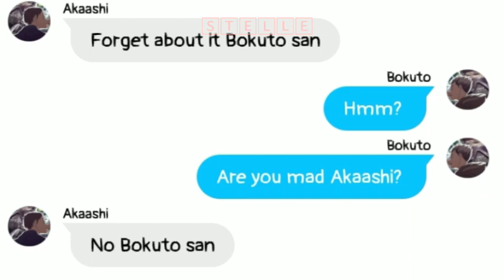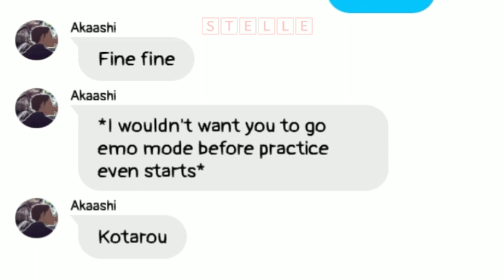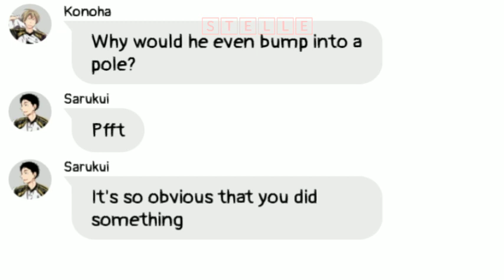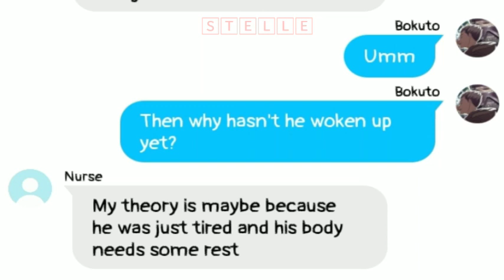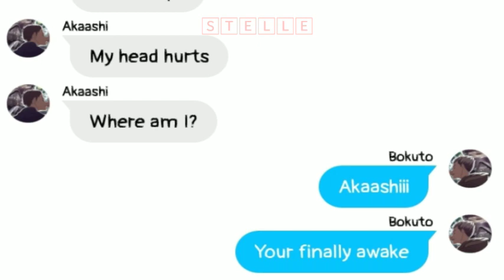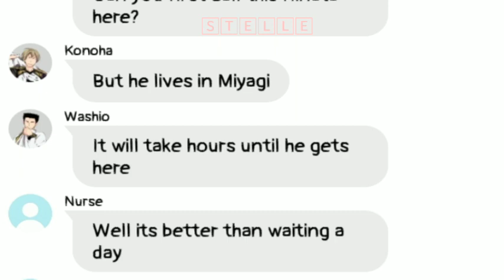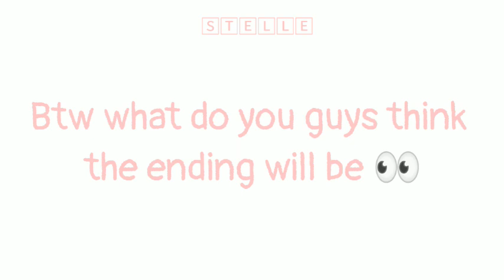Haikyuu!! Text- Akaashi lost his memories?? (Part 1)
Happy Birthday to Akaashi Keiji!!
(Was originally gonna post this today(December 5)  but I haven't posted a video after a week so)
Sorry this is so short and rushed but I hope you guys like it :)
And don't worry every video I make always ends with a fluff cause I don't want to cry also lol

Have a great day/night OwO